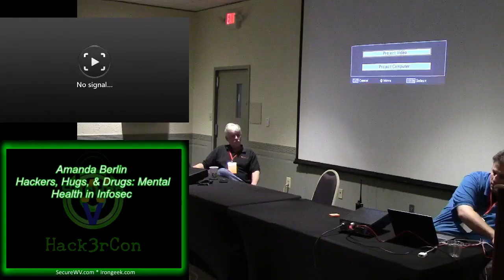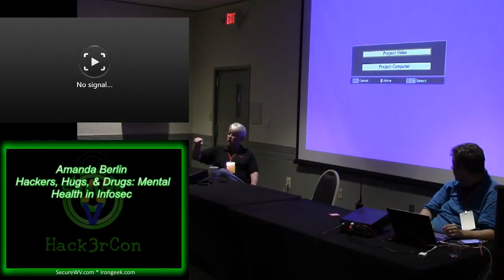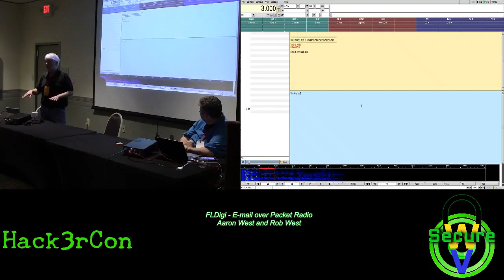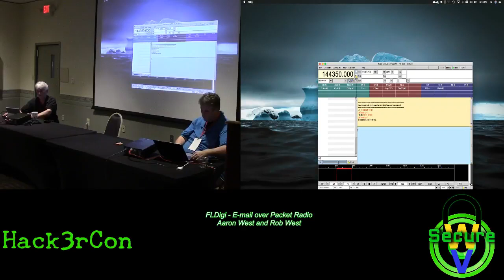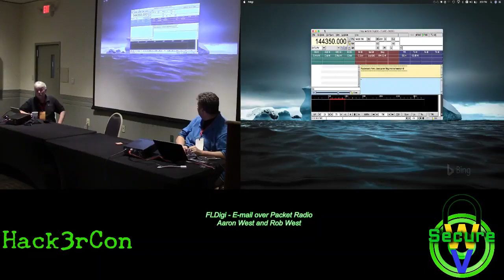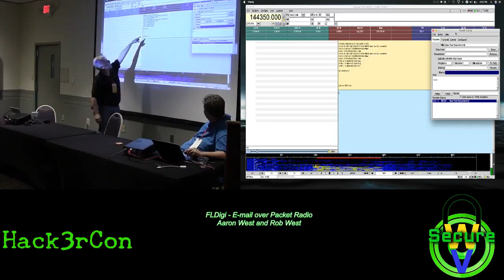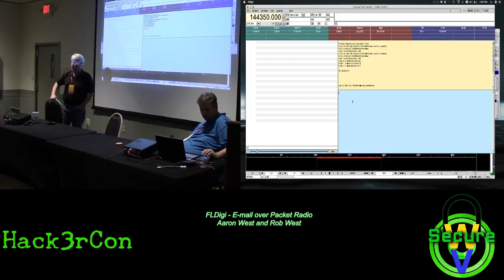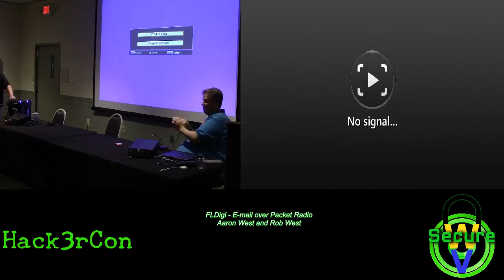FLDigi E mail over Packet Radio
Aaron West
Rob West